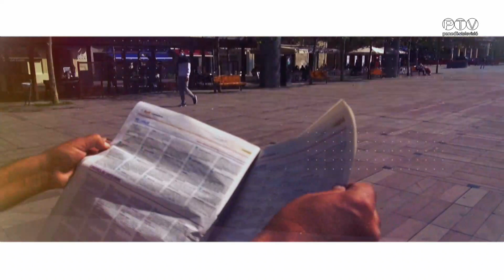La Rambla 17-5-2024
Tertúlia de política municipal presentada per Josep Maria Soler, amb Dani Saumell, Miquel Medialdea i Ramon Arnabat.